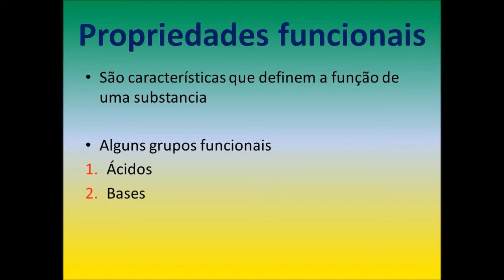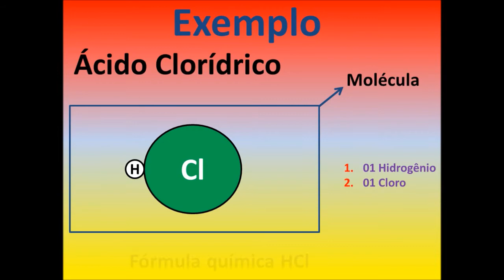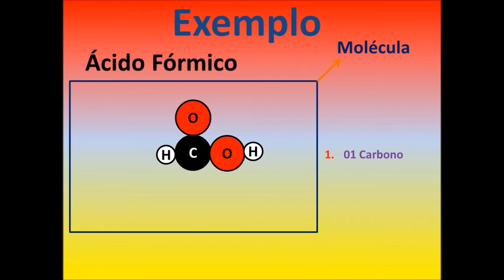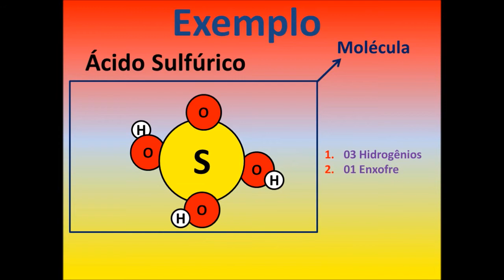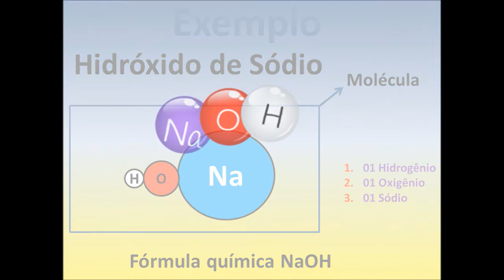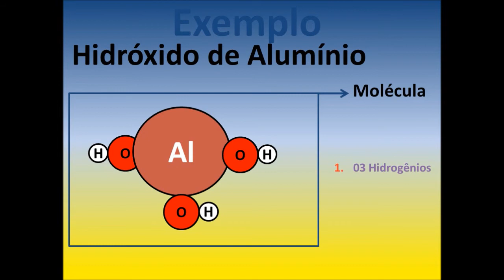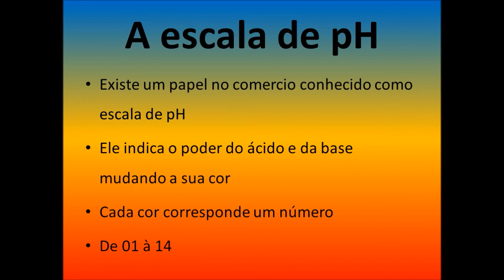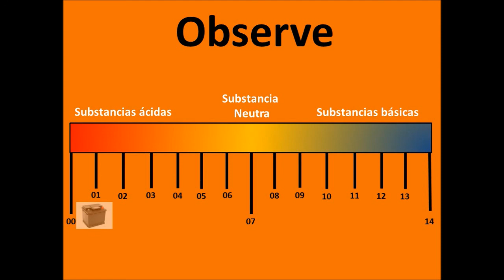Propriedades Funcionais ácidos, bases e indicadores de pH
Aula sobre ácido, bases e indicadores de pH voltada aos 9°anos